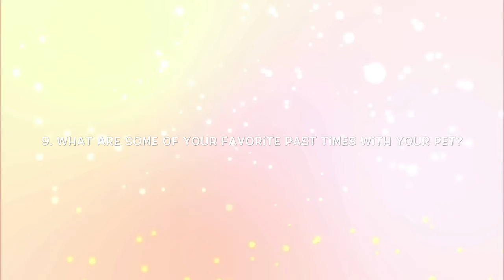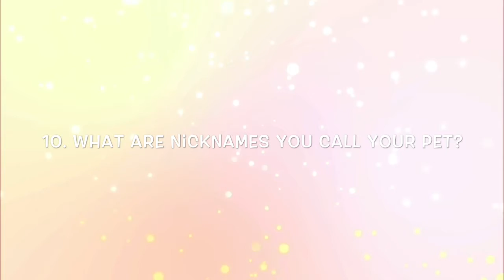Furry Friend Tag: 🕊🐱🐇🐾Meet My Kitty Hope!🐾🐇🐱🕊 AlyssaMarieDeMeoTV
Hey my Beautifuls! Today I'm sharing with you all my Furry Friend Tag: 🕊🐱🐇🐾Meet My Kitty Hope!🐾🐇🐱🕊. I hope you enjoy! Have a beautiful and magical day!

📹Videos Mentioned📹

🎀Stay Updated With Me Here Beautifuls!🎀
Spotify: Alyssa Marie De Meo

FTC: NOT SPONSORED! I ONLY RECOMMEND PRODUCTS OR SERVICES I TRULY LOVE!